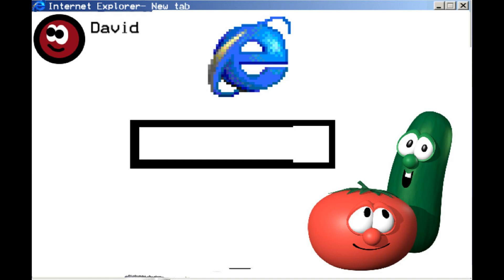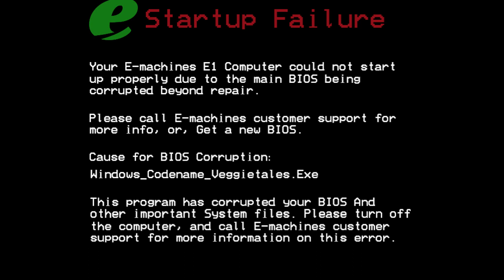The XP Blackmoon Trilogy: Episode 67 - Windows Codename: VeggieTales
Credit to Big Idea Productions for the VeggieTales stuff and characters, Ludo Studio for Bluey and Disney Pixar for Cars.

Credit to A New Creepypasta Writer for making this story.

Note: This is one of the worst creepypastas I have ever narrated due to the screenshots being badly drawn with Microsoft Paint-like software.